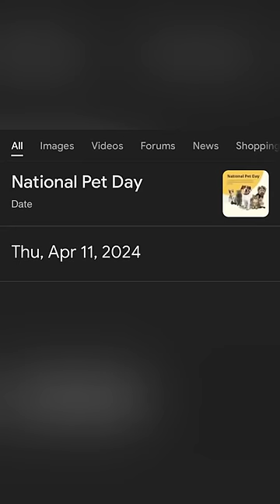NATIONAL PET DAY WITH KURT